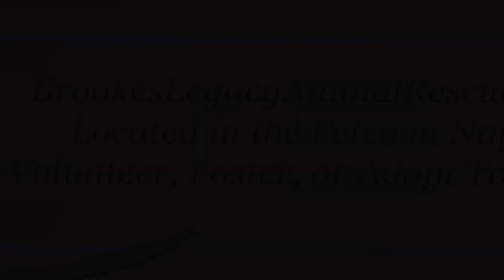Enchanting Ellen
Brooke's Legacy Animal Rescue